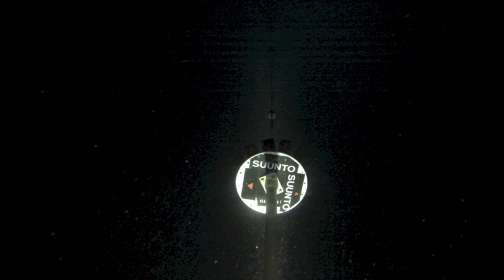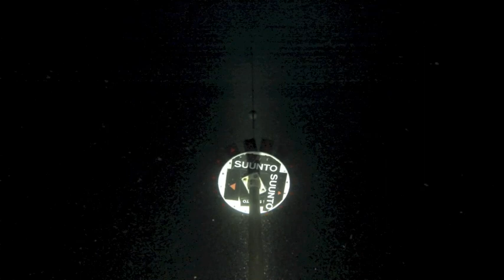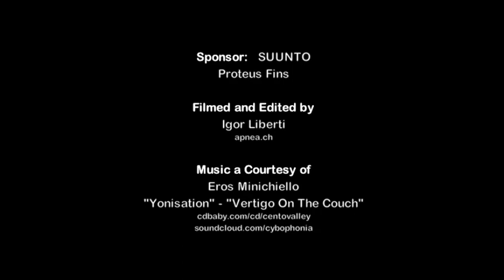Davide Carrera 101m CWT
DAVIDE CARRERA - Italy
Constant Weight 101 m
Dive Time 2:56

VERTICAL BLUE
11 november 2013

Music a Courtesy of
Eros Minichiello
tracks & sample from the album "August", Centovalley
"Yonisation" - "Vertigo On The Couch"